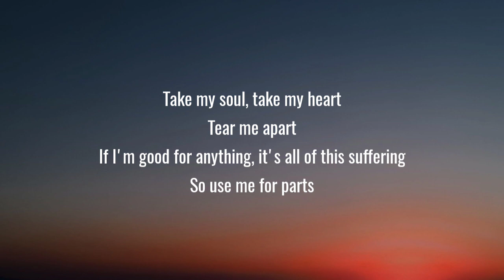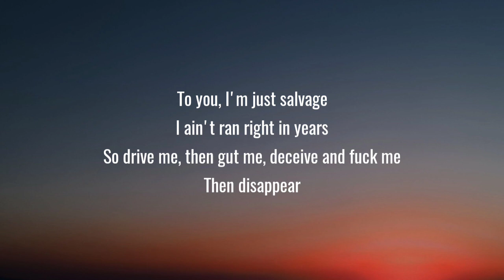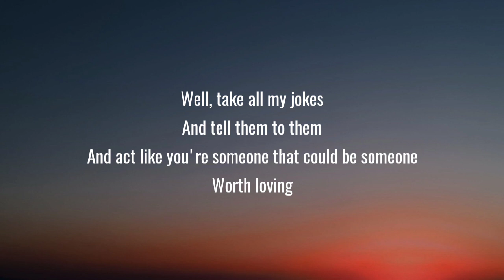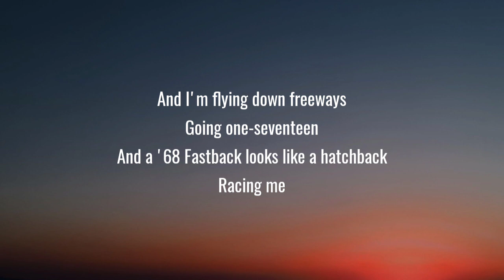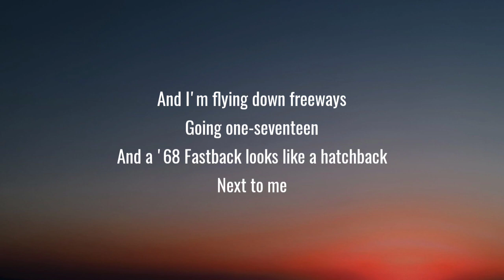Zach Bryan - '68 Fastback (Lyrics)